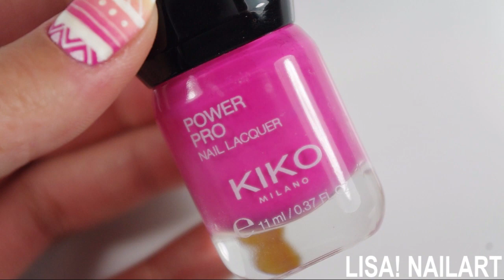NAIL ART : AZTÈQUE♡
♡Voici un nail art aztèque! J'espère que cette vidéo va vous plaire!
♡PRODUITS UTILISÉS:
-Base Coat (Je Suis Vernis!-Base et Top Coat)
-Vernis Jaune (Kiko-853)
-Vernis Orange (Kiko-359)
-Vernis Fuchsia (Kiko-24)
-Peinture Acrylique Blanche ou Vernis Blanc
-Mousse
-Pinceau Liner
-Pinceau Plat
-Top Coat Effet Gloss (Yves Rocher)
La musique utilisée dans cette vidéo vient de la bibliothèque Youtube et est libre de droit : "Retreat"
Questions posées fréquemment:
♡Les ongles courts sont ceux de ma sœur
♡Je filme avec reflex Pentax K-r
♡Je monte sur Adobe Première Pro CC
♡J'utilise des éclairages pour mes vidéos
Manucurez-vous bien!♡